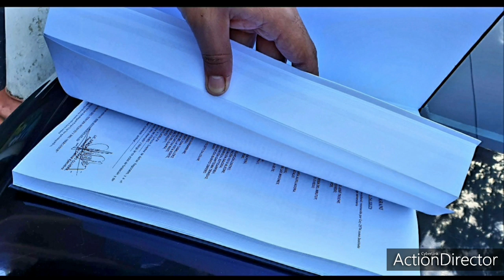ATENEO DE LENGUA Y CULTURA GUARANI 10-06-2020 CATASTRO DE CARRERAS 2014 AL CONES (COVID19) - 10:33